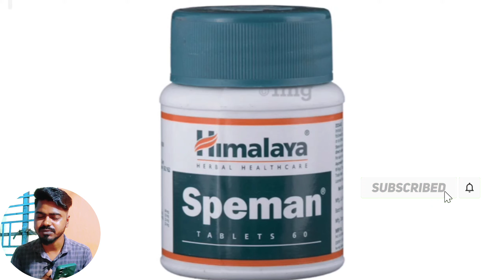Speman Tablets Bangla Review | Himalaya Speman Tablets Benefits & Side Effects